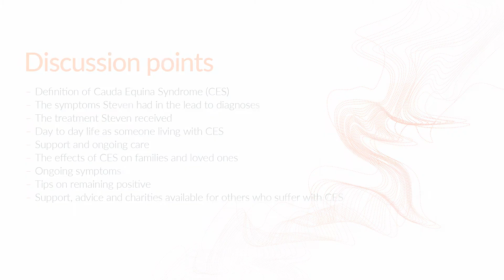Living with CES | Interview with Steven Smith | Boyes Turner Interviews